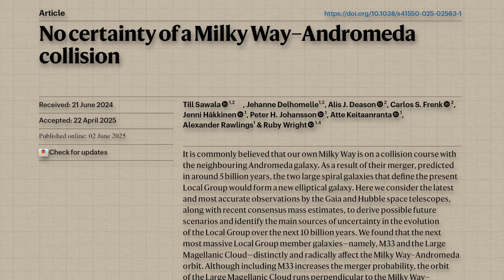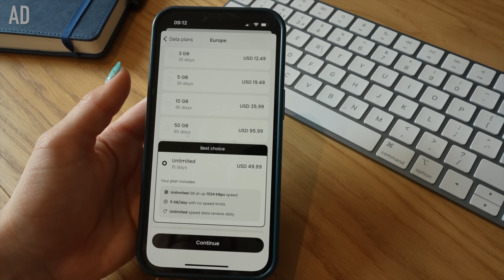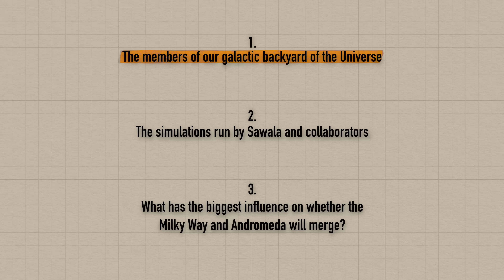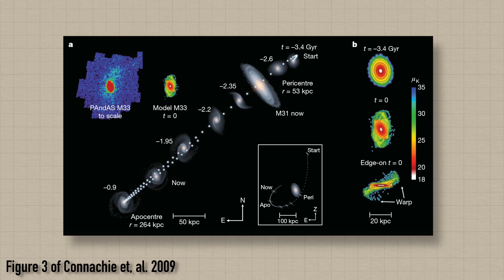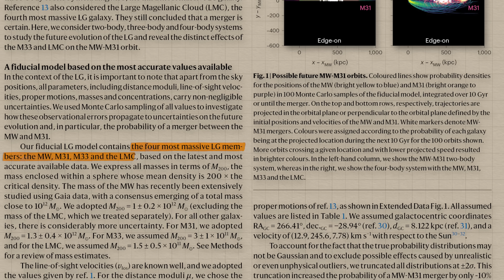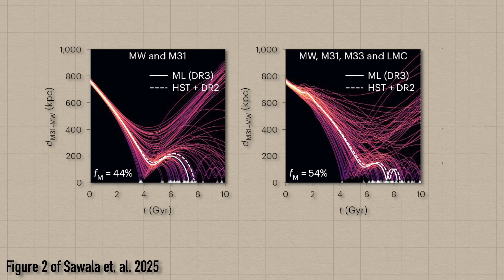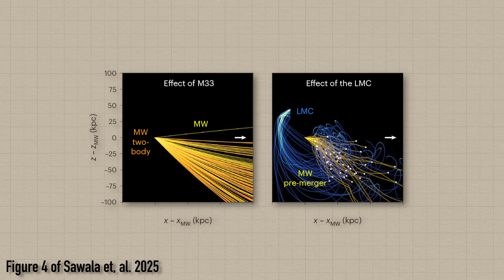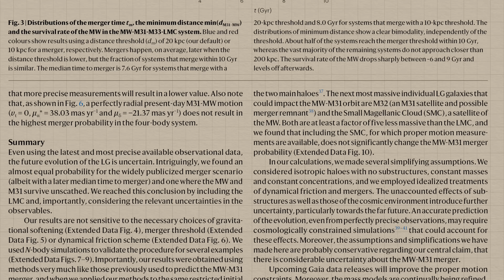Will the Milky Way actually collide with the Andromeda galaxy?!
| Will our Milky Way galaxy, our island in the universe of 100 billion stars, one day collide with our neighbour the Andromeda galaxy? Because when we observe the light from Andromeda, we see that unique features from light given off by the elements like hydrogen and oxygen are doppler shifted; the light from Andromeda is squashed as it moves towards us, and we see that as a shift of the light to bluer colours: a blueshift. From that we know how fast Andromeda is moving relative to us at 301 km/s towards us - so that means a collision with the Milky Way must be imminent in 2.5 billion years or so once we close the 10 billion billion km gap, right? Turns out, maybe not. A paper by Sawala et al. was published earlier this month claiming there’s actually only a 50% chance that the Milky Way and Andromeda will merge in the next 10 billion years. And it’s all thanks to our other closest neighbours the Triangulum galaxy and the Large Magellanic Cloud. So in this video we’re going to dive into all the details and chat first

00:00 Introduction
03:56 The members of our galactic backyard of the Universe
07:36 The simulations run by Sawala and collaborators
10:58 What has the biggest influence on whether the Milky Way and Andromeda will merge?
13:56 Bloopers